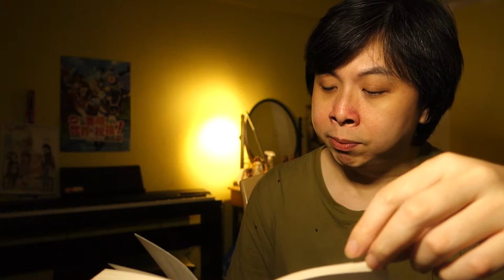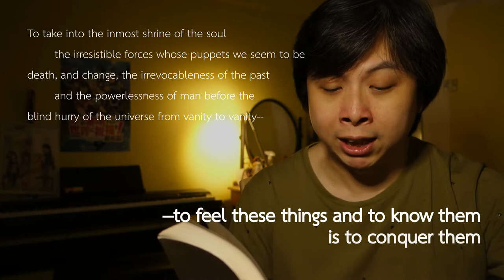A Free Man's Worship (excerpt) | Essay Reading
From Bertrand Russell's stirring essay. I try something different and read an essay on camera. I didn't do too well, but it's a first attempt.